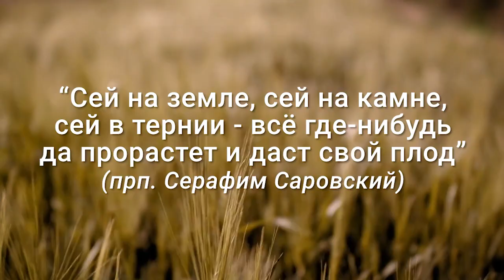Зернышко для души. Когда отдыхает сердце?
Слова, которые заставляют задуматься и обратиться к Богу...